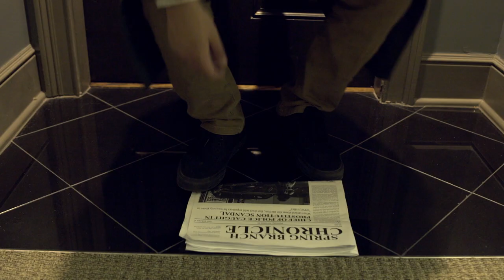Spring Branch Chronicle (Teaser)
In the fictional city of Spring Branch, Miles Miller is a journalist who sets out to investigate the disappearance of his neighbor’s son.

Short Film coming soon.